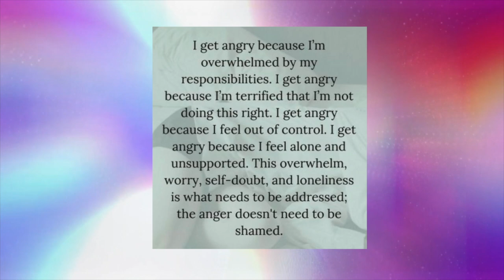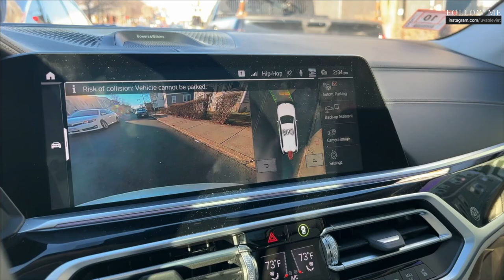▷VLOG 2022 - Ep. 1 - January 2022 part 1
Hello my love finally we are up to date with this years upload. So much is happening so I’ll start uploading the happenings of this year. KEEP UP!

🛍️ ʕ•ᴥ•ʔ🛍️
FAVORITE PRODUCTS IN VIDEO
🔴 ERICA plush hair tide
🔴 Jewelry box
🔴 Wall Adhesive for lights
🔴Living room Pampas Grass
🔴Blue Bedroom sheets sets
🔴Face Vase
🔴Room Twinkles light
🔴Living room drapes
🔴KALY Onesie

▷Ep.16 - August 2022-
▷Ep.17 - September 2022 Part 1-
▷Ep.18 - September 2022 Part 2-
▷Ep.19 - September 2022 Part 3-
▷Ep. 20 - October 2022 part 1 -
▷Ep. 21 - October 2022 part 2 -